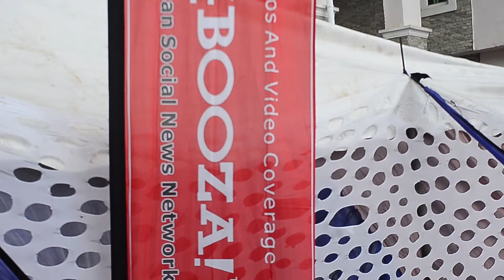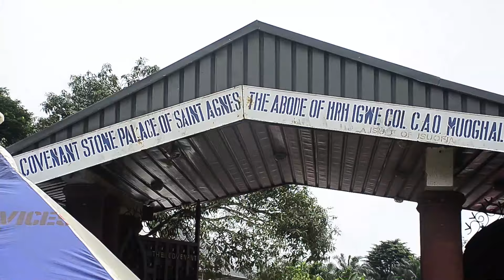VINTANO BOSS CROWNED EBUBE ISUOFIA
On Friday 23 August 2024, Isuofia the home town of Prof. Chukwuma Soludo,the executive  governor of Anambra State and foremost businessman, High Chief Chinedu Coleman Nwafor (7 Star General) , CEO of Vintano hotel & suites Lagos State celebrates New Yam festival.
The traditional ruler of Isuofia Igwe Ryder Col. Christopher Moghalu crowned High Chief Coleman Chinedu Nwafor with a new Chieftaincy title, *EBUBE ISUOFIA*. He's second vice president of Akuluno United Brothers Association.
Eminent sons and daughters of the community trooped out emasse to be part of the celebration.

©️ Gbooza! Media Network LTD,

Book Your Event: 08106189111